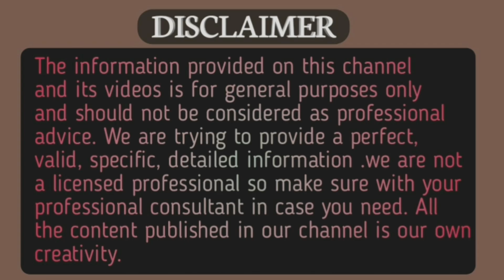হার্ট অ্যাটাকের লক্ষণ - হার্টের সমস্যার লক্ষণ - হার্ট এটাকের লক্ষণ - হার্ট ব্লক হওয়ার লক্ষণ - হার্ট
বলা হয় বিপদ কখনো বলে–কয়ে আসে না। বলা নেই কওয়া নেই, হুট করে হার্ট অ্যাটাকে মৃত্যু—এমনটা আমরা প্রায়ই শুনি। এই রকম হঠাৎ হৃদ্‌যন্ত্রের ক্রিয়া বন্ধ হওয়াকে বলে ‘মুভি হার্ট অ্যাটাক’। তবে বেশির ভাগ সময় হার্ট অ্যাটাকের আগে আমাদের শরীর সংকেত দেয়। প্রথমে বুকে অল্প ব্যথার সঙ্গে একটা অস্বস্তি থাকে। ওই সংকেত বুঝে দ্রুত পদক্ষেপ নিলে ভয়ংকর কোনো পরিণতি থেকে বেঁচে যাওয়া যায়।

বিভিন্ন কারণে হার্ট অ্যাটাক হয়। উচ্চ রক্তচাপ, ডায়াবেটিস, ধূমপান, অস্বাস্থ্যকর জীবনযাপন, মানসিক চাপ ইত্যাদি অন্যতম কারণ। আবার অনেক সময় রক্তে কোলেস্টেরলের মাত্রা বেশি থাকলে করোনারি রক্তনালি ব্লক হয়ে জায়গাটি বন্ধ হয়ে যায়। কিছু লক্ষণ রয়েছে যা জানা থাকলে হার্ট অ্যাটাক বা স্ট্রোক প্রতিরোধে আগে থেকেই সতর্ক হওয়া যায়।

হার্ট এটাকের লক্ষণ হার্ট অ্যাটাকের লক্ষণ হার্ট অ্যাটাকের পূর্ব লক্ষণ হার্ট অ্যাটাক হার্ট অ্যাটাকের লক্ষণ কী হার্টের রোগের লক্ষণ হার্ট অ্যাটাকের লক্ষণ কী হার্ট এটাক এর পূর্ব লক্ষণ হার্ট অ্যাটাকের কিছু লক্ষণ হার্টের ব্যথার লক্ষণ হার্ট এটাকের পূর্ব লক্ষণ হৃদরোগের লক্ষণ হার্ট অ্যাটাকের কারণ হার্ট অ্যাটাকের লক্ষণ কি হার্ট ব্লকের লক্ষণ হার্ট এটাকের কারন হার্ট অ্যাটাকের প্রাথমিক চিকিৎসা হার্ট অ্যাটাকের লুকানো লক্ষণ হার্টের সমস্যার লক্ষণ ও প্রতিকার হার্ট অ্যাটাকের লক্ষণ হার্ট অ্যাটাকের পূর্ব লক্ষণ হার্ট অ্যাটাক হার্ট অ্যাটাকের কারণ হার্ট অ্যাটাকের লক্ষণ কী? হার্ট অ্যাটাকের কিছু লক্ষণ হার্ট অ্যাটাকের লক্ষণ কী হার্ট অ্যাটাকের প্রাথমিক চিকিৎসা হার্ট এটাকের লক্ষণ হার্ট অ্যাটাক হলে করনীয় হার্টের রোগের লক্ষণ হার্ট অ্যাটাক কেন হয় হার্ট অ্যাটাক থেকে বাচার উপায় হার্ট অ্যাটাক এর চিকিৎসা হার্ট অ্যাটাকের চিকিৎসা হার্ট অ্যাটাক কাকে বলে জেনে নিন হার্ট অ্যাটাকের কারণ হার্ট অ্যাটাকের লক্ষণ কি
হার্টের সমস্যার লক্ষণ হার্টের সমস্যা হার্ট অ্যাটাকের লক্ষণ হার্টের সমস্যার লক্ষণ ও প্রতিকার হার্টের ব্যথার লক্ষণ হার্টের রোগের লক্ষণ হার্টের ভাল্বের সমস্যার লক্ষণ হার্টের সমস্যা বোঝার উপায় হার্টের সমস্যার প্রধান লক্ষণ হাটের সমস্যার লক্ষণ হার্ট ব্লকের লক্ষণ হার্টের সমস্যা সমাধানের উপায় হার্টের সমস্যার সমাধান হার্টের ব্লকের লক্ষণ হার্ট অ্যাটাকের পূর্ব লক্ষণ,হার্টের সমস্যা ও সমাধান,হৃদরোগের লক্ষণ হার্ট অ্যাটাক

 ওয়ার্ল্ড হেলথ অর্গানাইজেশনের হিসাব অনুযায়ী, বাংলাদেশে প্রতি ৬ জনের একজন মারা যাচ্ছে হার্টের সমস্যার কারণে। তবে কারোই কিন্তু হঠাৎ করে হার্ট ফেইল করেনা। হার্টের সমস্যার লক্ষণ আগে থেকেই দেখা যায় কিন্তু না জানার কারণে আমরা এগুলোকে পাত্তা দেই না। অথচ সঠিক সময়ে জানতে পারলে হার্টের অসুখ থেকে রিকভারি করার অনেক অপশন আছে। তাই আজকের ভিডিওতে আমি ডাঃ ফারহানা হোসেন আপনাদের জানাবো হার্টের অসুখ এর লক্ষ্মণ যা দেখে আপনি বা আপনার প্রিয়জন সাবধান হতে পারেন এবং যথাসময়ে হার্টের অসুখের চিকিৎসা নিতে পারেন।

বিষয়বস্তুঃ হার্টের অসুখ চেনার উপায়, হার্টের সমস্যার লক্ষণ, হার্টের সমস্যার লক্ষণ ও প্রতিকার, বুক ধড়ফড় করার কারণ, হার্ট এটাক এর লক্ষণ, বুকে ব্যাথার কারণ, হার্টের সমস্যা বোঝার উপায়, হার্টের অসুখ এর লক্ষণ, মেদভুড়ি, উচ্চ রক্তচাপ, হাই ব্লাড প্রেশার, বুক ধড়ফড় করলে করণীয়,

আরও ভাল ভাল টিপস পেতে নিচের লিংক ভিজিট করুন।